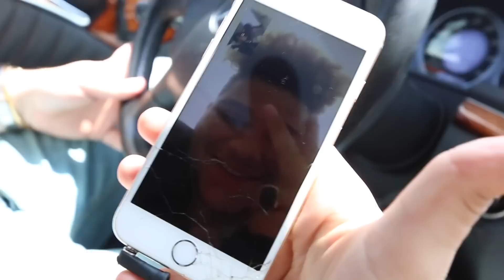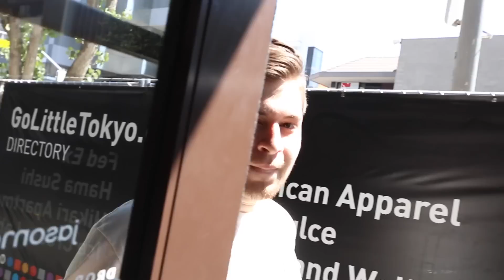BEST VLOG YET!!! (VLOG #50)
CAN WE GET THIS VLOG TO 4,000 LIKES!?